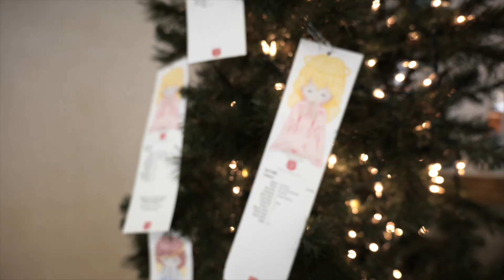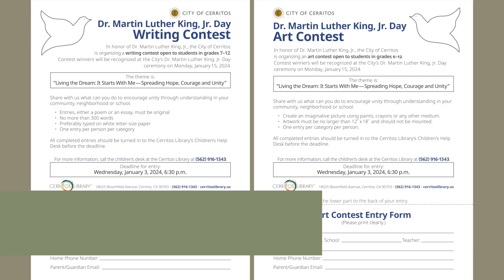Mayor's Weekly 60 - Week of November 20, 2023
A program for sharing news in the City of Cerritos.